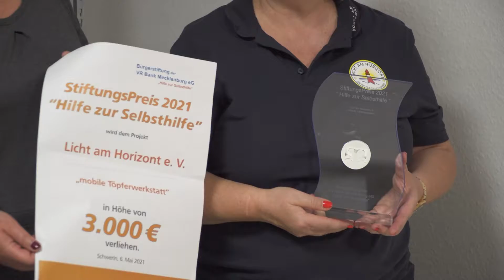Licht am Horizont e.V. erhält VR-Bank Stiftungspreis 2021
Am 27. Oktober wurde der Stiftungspreis 2021 der VR-Bank Mecklenburg eG an den Wismarer Verein „Licht am Horizont“ verliehen. Erstmalig wurden vier Vereine mit jeweils 3000 Euro im Jahr 2021 ausgelobt und nach Landkreisen in dem Wirkungskreis der Bürgerstiftung der VR Bank Mecklenburg vergeben.